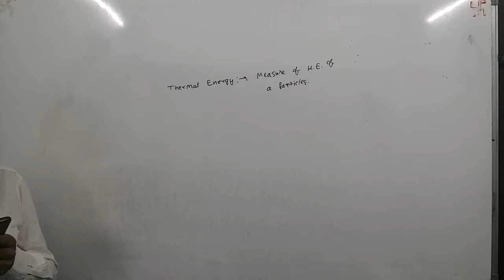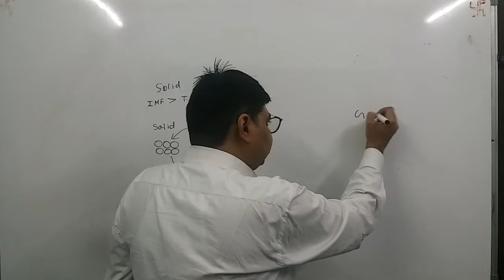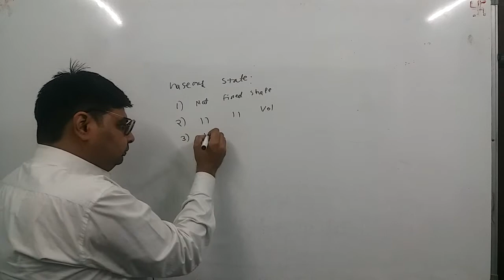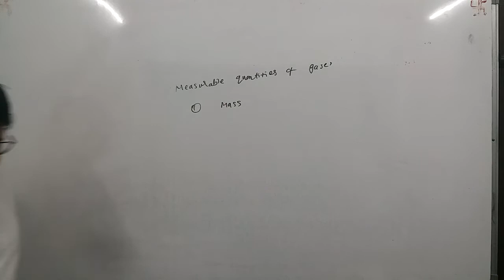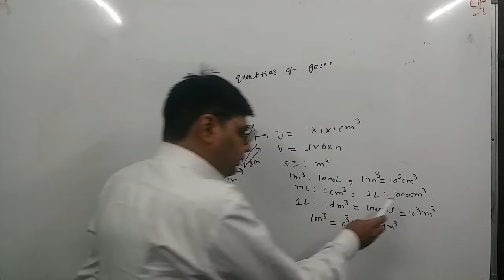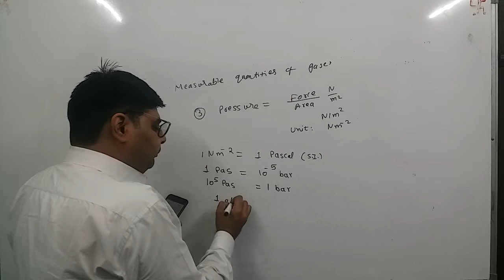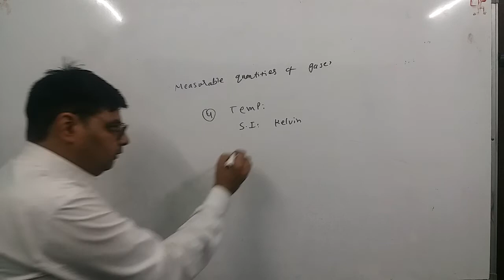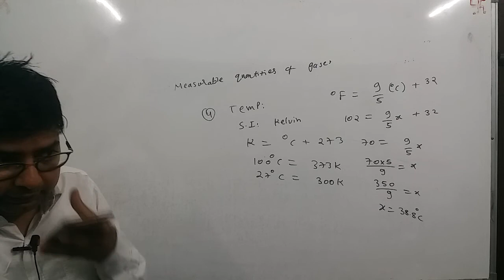23 November 2021